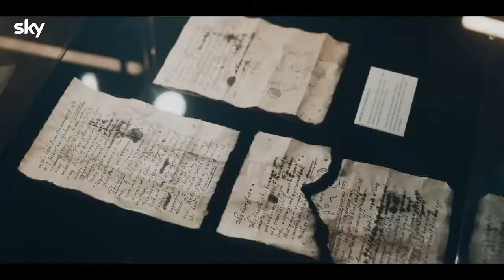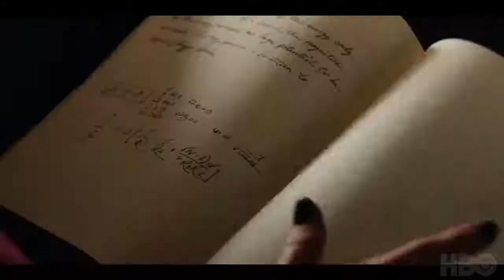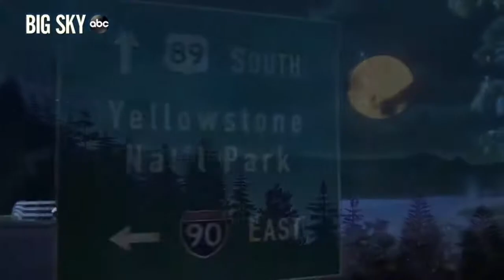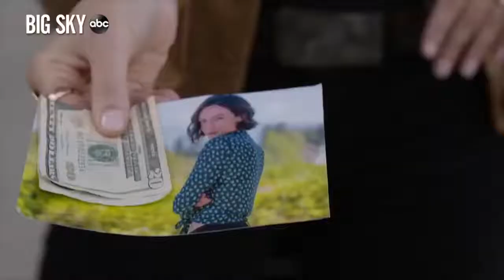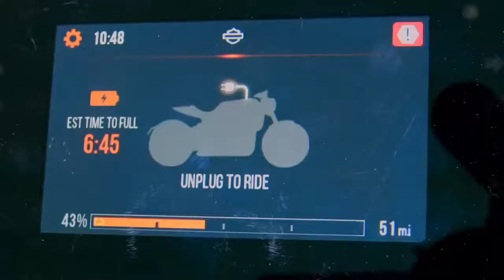NEW TV SHOW TRAILERS September 2020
Including:

A DISCOVERY OF WITCHES Season 2 0:00
HIS DARK MATERIALS Season 2 1:53
AMERICAN GODS Season 3 4:07
THE MANDALORIAN Season 2 5:32
BIG SKY 6:02
PENNYWORTH Season 2 8:07
INDUSTRY 8:46
MURDER ON MIDDLE BEACH 10:31
NO MAN'S LAND 11:35
LONG WAY UP 14:08